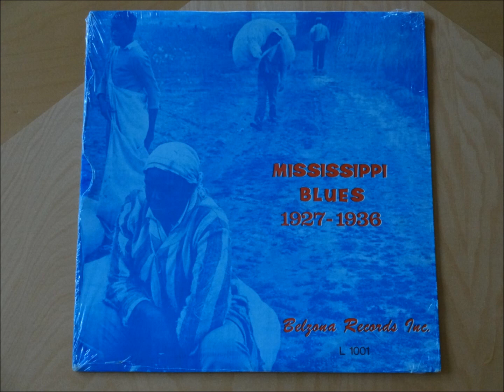Mattie Delaney Tallahatchie River Blues